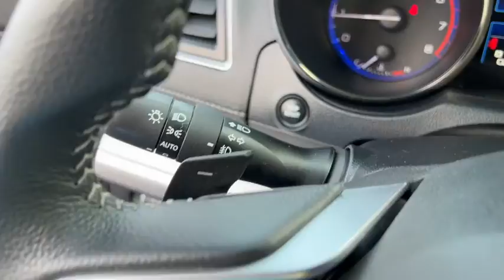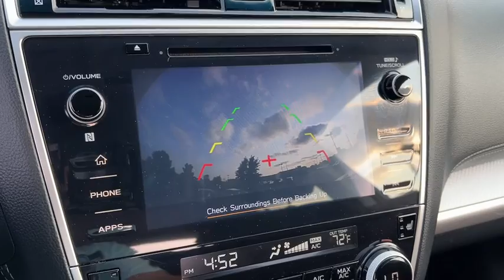2018 Subaru Outback Appleton, Neenah, Menasha, Oshkosh, Green Bay, WI 1152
Twilight Blue Metallic Used 2018 Subaru Outback available in Appleton, Wisconsin at Gustman Honda. Servicing the Neenah, Menasha, Oshkosh, Green Bay, WI area.

#{MAKE}
#{MODEL}
2018 Subaru Outback Premium - Stock#: 1152 - VIN#: 4S4BSACC6J3355281

Gustman Honda
2400 West Spencer St

*Equipment*Protect this vehicle from unwanted accidents with a cutting edge backup camera system. Expand the cargo capabilities of this vehicle by using the installed roof rack. It shines with an exquisite blue finish. Conquer any rainy snowy or icy road conditions this winter with the all wheel drive system on this mid-size suv. Control your garage door with its built in HomeLink System. This mid-size suv has a 2.5 liter 4 Cylinder Engine high output engine. The Subaru Outback has an adjustable telescoping wheel that allows you to achieve a perfect fit for your driving comfort. The vehicle looks aggressive with a streamlined rear spoiler. With the adjustable lumbar support in this mid-size suv your back will love you. Anti-lock brakes are standard on the Subaru Outback. This Subaru Outback is equipped with a gasoline engine. The high efficiency automatic transmission shifts smoothly and allows you to relax while driving.*Packages*ALL-WEATHER FLOOR LINERS. AUTO-DIMMING MIRROR W/COMPASS & HOMELINK. REAR BUMPER COVER. TWILIGHT BLUE METALLIC BODY SIDE MOLDING. Equipment listed is based on original vehicle build. Please confirm the accuracy of the included equipment by calling the dealer prior to purchase.Gustman Honda is a family owned dealership with small town values that has been in business for over 80 years. Rest assured you will not become a number.
ALL-WEATHER FLOOR LINERS  -inc: Part number J501SAL410,AUTO-DIMMING MIRROR W/COMPASS & HOMELINK  -inc: Part number H505SVA102,TWILIGHT BLUE METALLIC BODY SIDE MOLDING  -inc: Part number J101SAL802BI,REAR BUMPER COVER  -inc: Part number E771SAL010,TWILIGHT BLUE METALLIC,STANDARD MODEL,SLATE BLACK  CLOTH UPHOLSTERY,Smart Device Integration,All Wheel Drive,Power Steering,ABS,4-Wheel Disc Brakes,Brake Assist,Aluminum Wheels,Tires - Front All-Season,Tires - Rear All-Season,Temporary Spare Tire,Heated Mirrors,Power Mirror(s),Rear Defrost,Privacy Glass,Intermittent Wipers,Variable Speed Intermittent Wipers,Rear Spoiler,Power Door Locks,Luggage Rack,Daytime Running Lights,Automatic Headlights,Fog Lamps,AM/FM Stereo,CD Player,Satellite Radio,MP3 Player,Bluetooth Connection,Telematics,Auxiliary Audio Input,HD Radio,Requires Subscription,Steering Wheel Audio Controls,Power Driver Seat,Bucket Seats,Heated Front Seat(s),Driver Adjustable Lumbar,Pass-Through Rear Seat,Rear Bench Seat,Adjustable Steering Wheel,Power Windows,Leather Steering Wheel,Keyless Entry,Power Door Locks,Remote Trunk Release,Cruise Control,Climate Control,Multi-Zone A/C,A/C,Cloth Seats,Driver Vanity Mirror,Passenger Vanity Mirror,Driver Illuminated Vanity Mirror,Passenger Illuminated Visor Mirror,Floor Mats,Cargo Shade,Trip Computer,Back-Up Camera,Power Door Locks,Power Windows,Security System,Immobilizer,Traction Control,Stability Control,Traction Control,Front Side Air Bag,Tire Pressure Monitor,Driver Air Bag,Passenger Air Bag,Front Head Air Bag,Rear Head Air Bag,Passenger Air Bag Sensor,Child Safety Locks